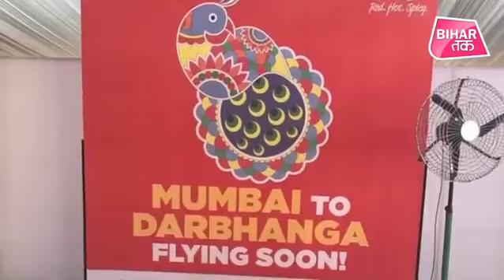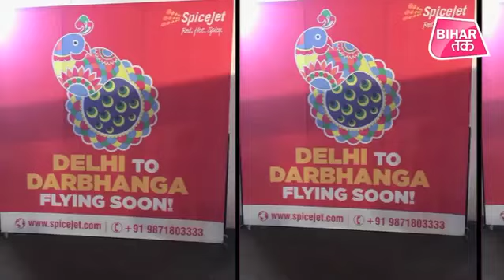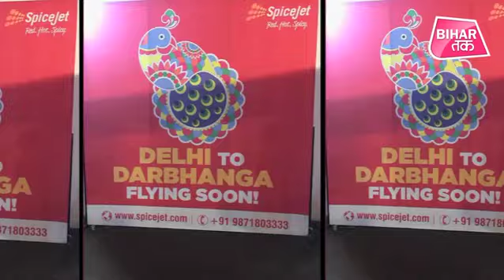Patna Airport से भी बड़ा और भव्य होगा Darbhanga Airport